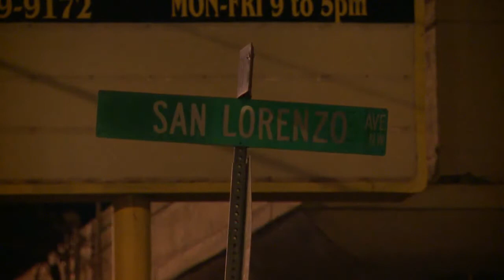KRQE News 13 This Morning